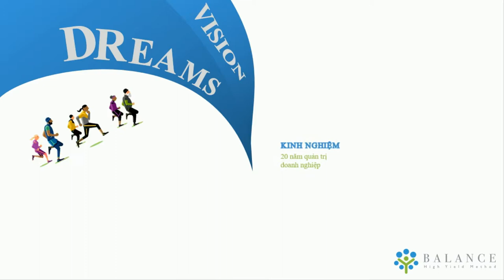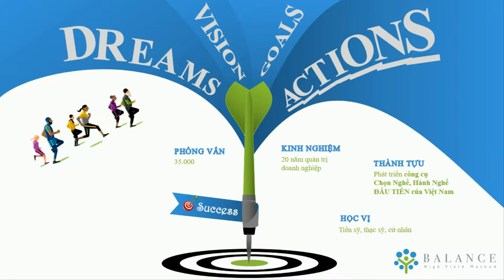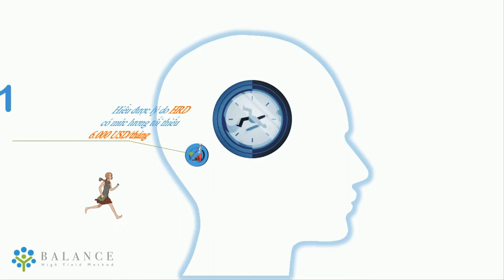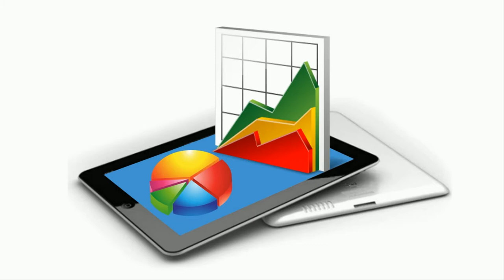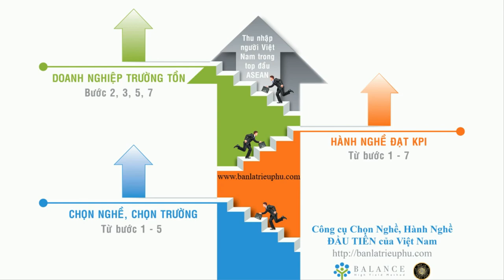eLearning Bí Quyết Trở Thành GIÁM ĐỐC NHÂN SỰ 6.000USD/1 month - Phần Giới Thiệu | Balance eLearning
Bạn là Giám Đốc Nhân Sự? Bạn đang làm nhân sự và mong muốn trở thành Giám Đốc Nhân Sự? Hay nghề nghiệp mong muốn của bạn là Giám Đốc Nhân Sự? Vậy bạn có biết, có thấu hiểu công việc của Giám Đốc Nhân sự không? Hãy tham gia Khóa học e.Learning online Tương Tác ĐẦU TIÊN của Việt Nam: Bí Quyết Trở Thành Giám Đốc Nhân Sự 6.000USD/1 Tháng để giải đáp những khúc mắc của các bạn nhé

Balance Elearning Platform dành cho Doanh nghiệp có nhu cầu đào tạo Online E.learning
🔥 Đừng quên Like và Share nếu Doanh nghiệp bạn cần e.Learning nhé!
Trải nghiệm tương tác e.Learning tại và bạn sẽ được cấp tài khoản riêng để theo dõi khóa học e.Learning của Balance tại website này nhé